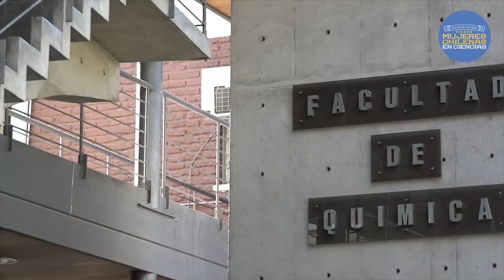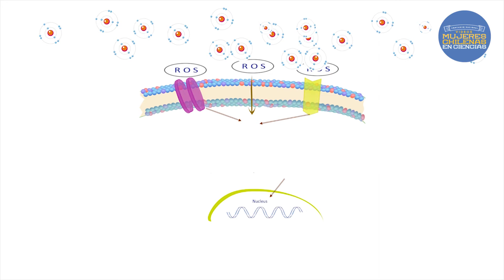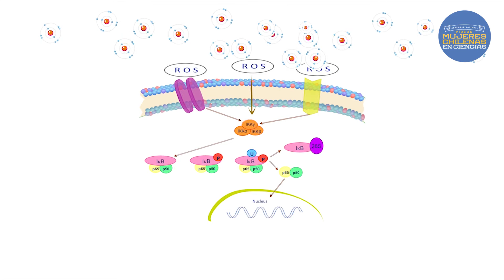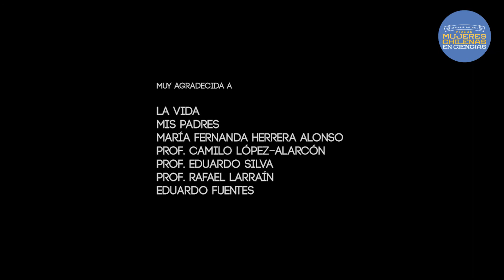Homenaje a Chile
Participante en Concurso Nacional de Videos Mujeres Chilenas en Ciencias 2017. Categoría Público General.

Autora: Eva Dorta Pérez
Científica: Eva Dorta Pérez